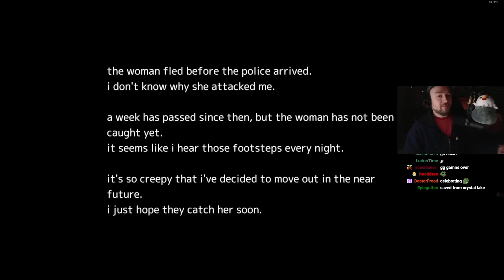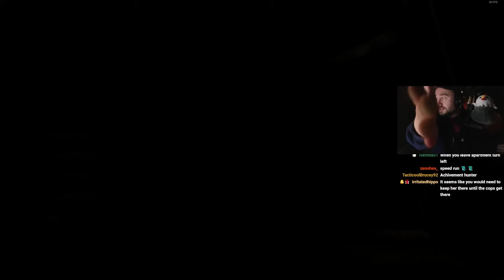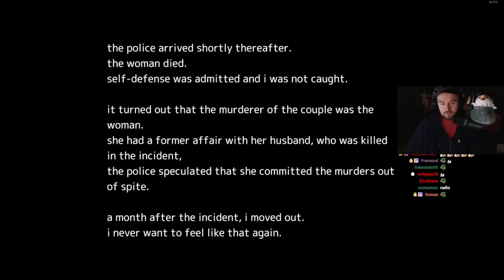Stalked by a Hot Chick || Akai Onna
Bawkbasoup plays Akai Onna!